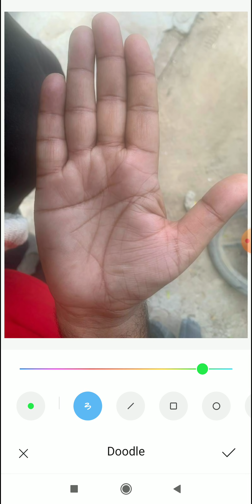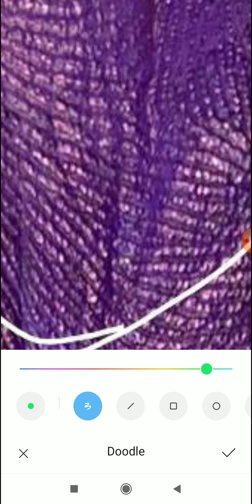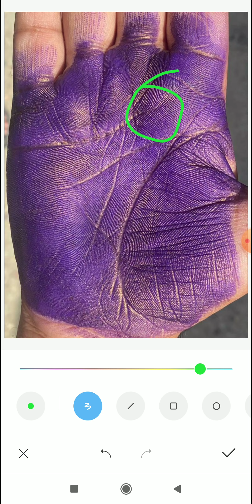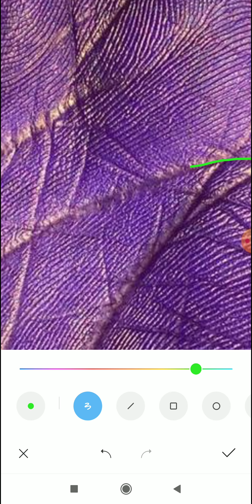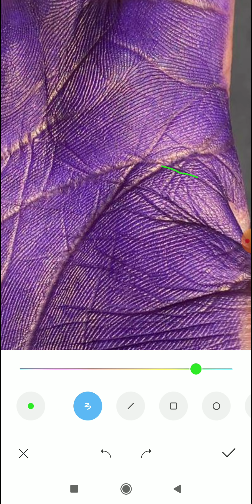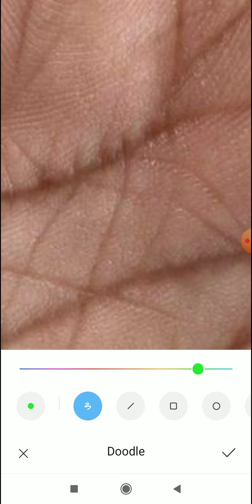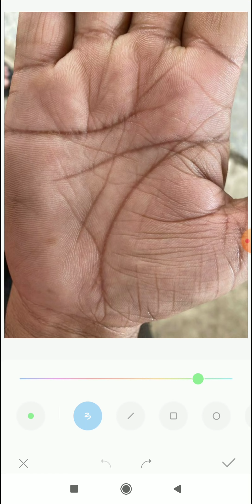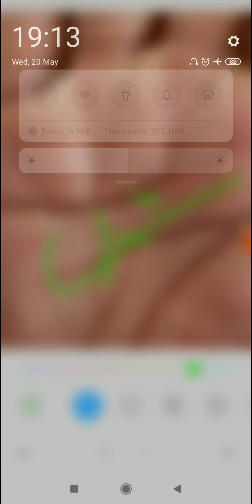धन रेखा का छोटा यव भी आर्थिक बडा कस्ट देता हैं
*4 to 5 days* of Waiting period for a video to upload.